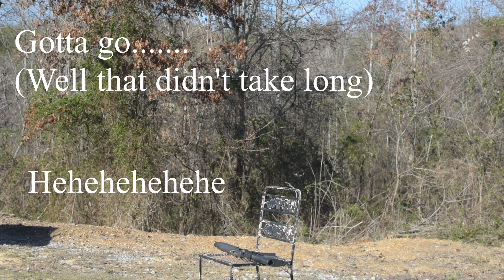Full Auto? Are you crazy?!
Will David actually shoot full auto during the ammo crisis?